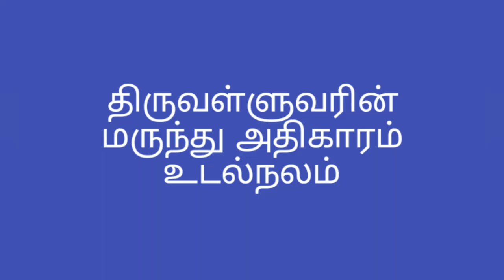திருவள்ளுவர்திருக்குறள் மருந்து அதிகாரம்உடல் நலம்sjk multi channel